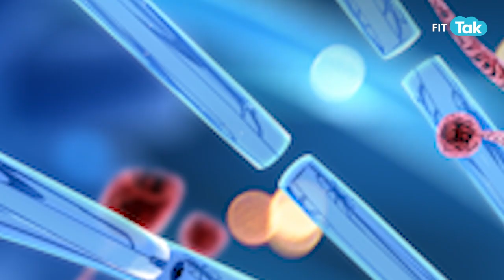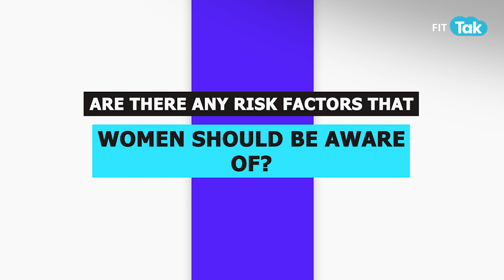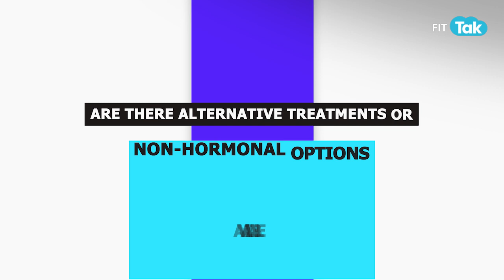What is Hormone Replacement Therapy | Menopause | Doc Talk | Fit Tak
Hormone replacement therapy (HRT) is a medical treatment that involves supplementing or replacing hormones in the body to address hormonal imbalances or deficiencies. The most common form of hormone replacement therapy is used for menopause in women, but it can also be used to treat other conditions related to hormone imbalances in both men and women.
In Today's video, Dr. Preeti Rastogi, Director of OB-GYN will explain to you all about HRT for treating menopausal symptoms.